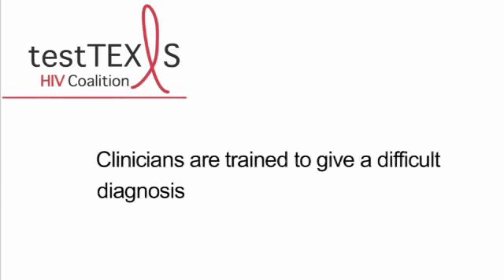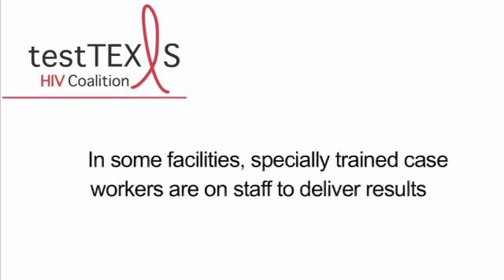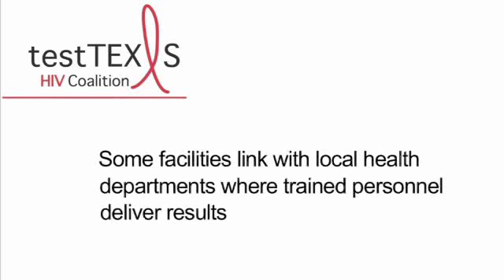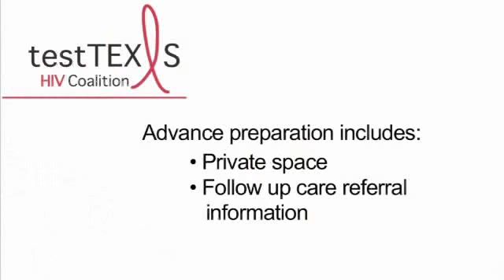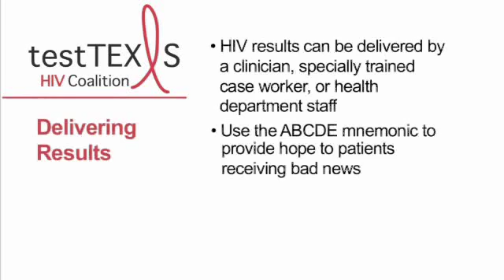Medical Providers giving HIV positive test results (English)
Routine, opt-out HIV testing in medical settings is recommended by CDC and supported in Texas. This video is designed for medical providers to increase knowledge, skills and confidence about delivering a positive HIV test result in any health care setting.